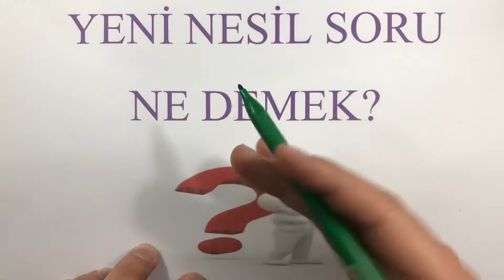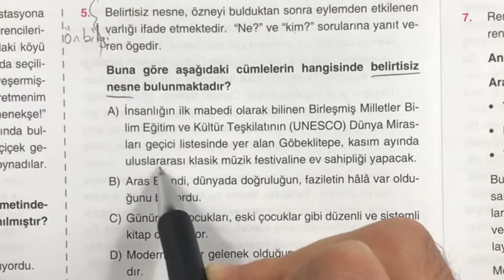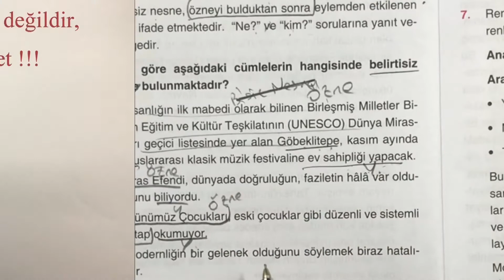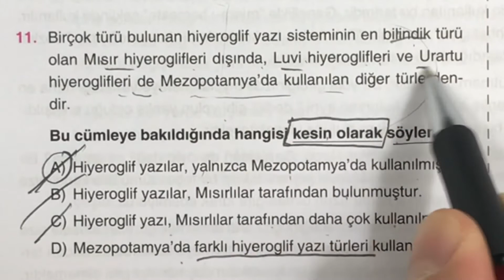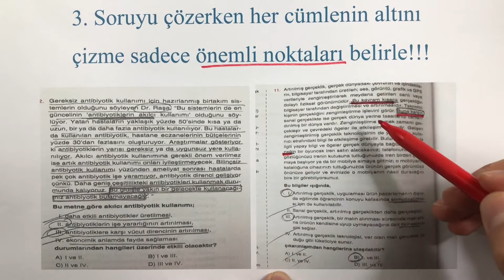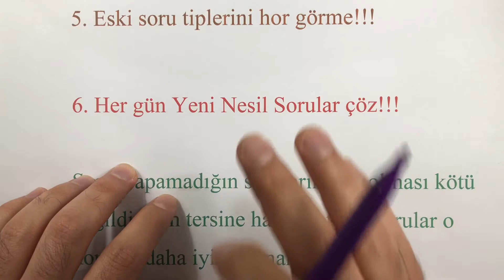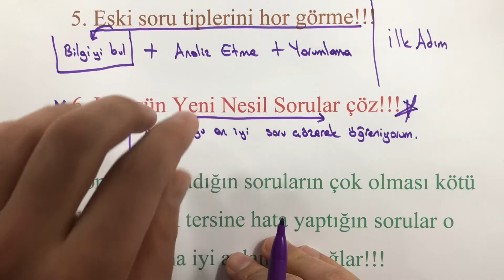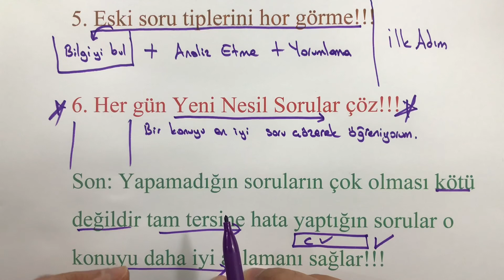YENİ NESİL SORU NASIL ÇÖZÜLÜR?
YENİ NESİL SORU TARZLARINA BİR TÜRLÜ ALIŞAMADIM, BU SORULARI ÇÖZMEKTE ZORLANIYORUM DİYORSANIZ BU NOKTALARA DİKKAT ETMENİZİ TAVSİYE EDİYORUM:

1. Yeni nesil sorularda verilen ön bilgilerde ipuçları gizli olabilir, dikkat edelim.
2. Soru kökündeki altı çizili ya da koyu renkle yazılan ifadeleri gözden kaçırmayalım.
3. Soruları çözerken her cümlenin altını değil önemli noktaların altını çizelim.
4. Her gün ortalama 1 saat kitap okuyalım.
5. Eski soru tiplerinin modası geçti diye düşünmeyelim. Bilgi düzeyi için onları da çözelim.
6. Günlük belirli sayıda yeni nesil soru çözerek bu sorulara alışalım.
7. Yanlış yaptığınız sorular sizin için çok önemlidir, onların doğru cevabını mutlaka öğrenip eksiğimizi tamamlayalım.